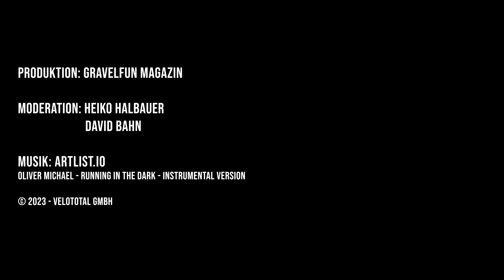500 ABOS und Blick in die Zukunft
Dies haben wir zum Anlass genommen, einen kleinen Blick in die Zukunft unseres Kanals GRAVELFUN zu werfen. Viel Spaß... Euer Heiko, euer Dave...